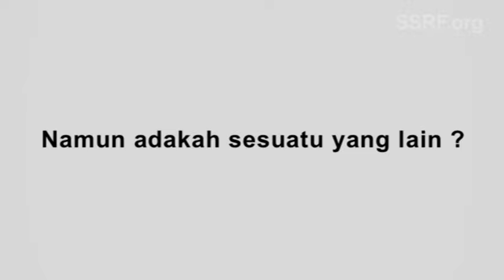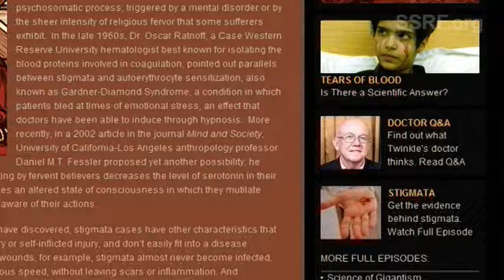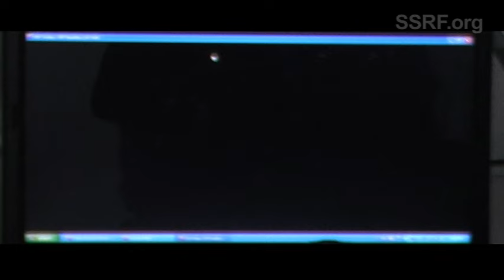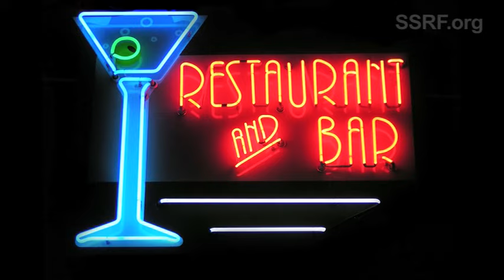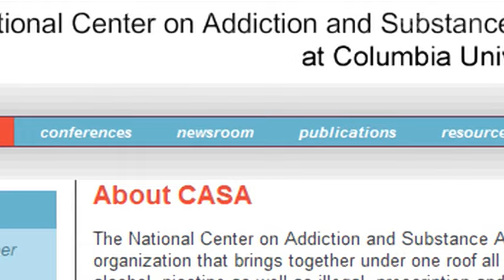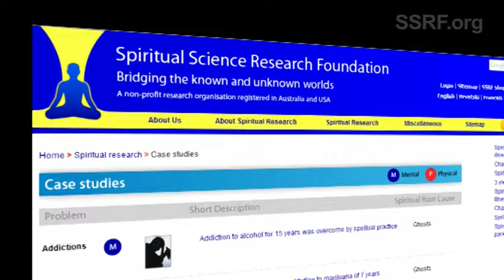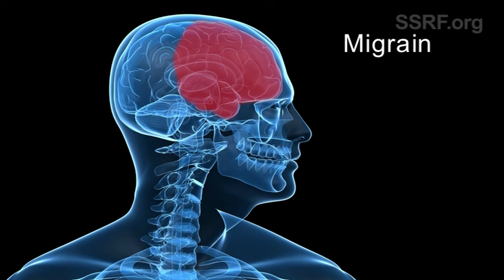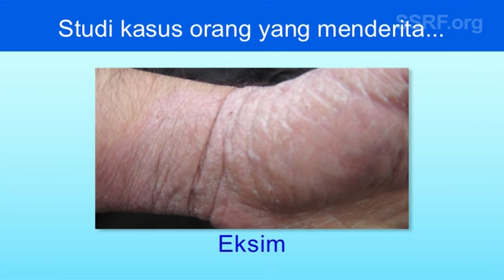Bagaimana dimensi spiritual mempengaruhi hidup kita?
Seringkali kita mendengar tentang berbagai fenomena tak masuk akal yang membingungkan ilmuwan dan diluar logika. Namun apakah ini hanyalah puncak gunung es? Seiring dengan fenomena tersebut, manusia sejak zaman dahulu telah bertanya: apakah tujuan kehidupan kita? Mengapa kita dilahirkan? Apa yang terjadi setelah kematian? Apakah hantu dan malaikat benar nyata?

Apakah ada suatu dunia diluar sana yang sama sekali tidak kita sadari dan tidak bisa diteliti oleh sains modern? Apakah kita terpengaruh oleh dimensi tersebut? Dan jika ya, seberapa sering dan kuat pengaruhnya?